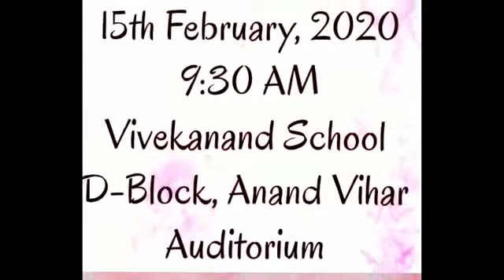SANSKRITI THE ANNUAL DAY CELEBRATION 2019 20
VIVEKANAND SCHOOL F BLOCK PREET VIHAR